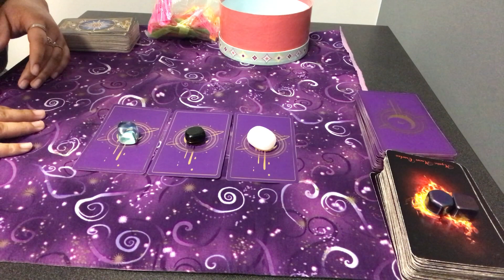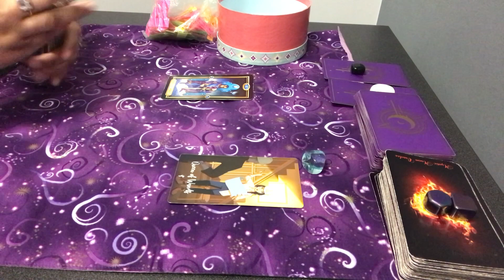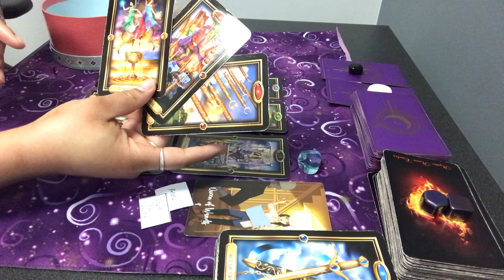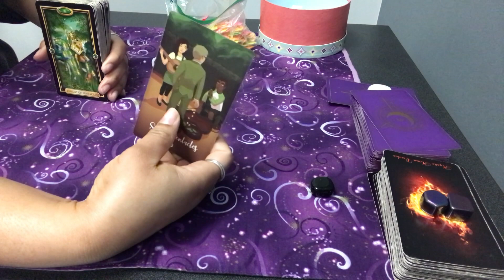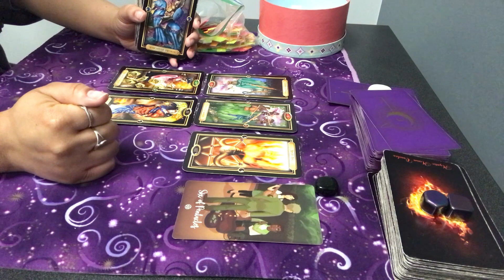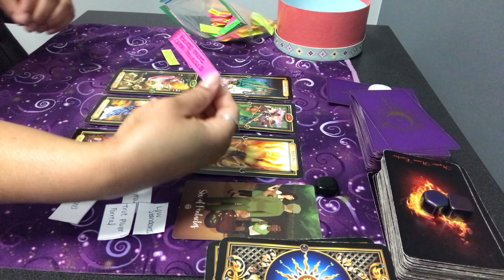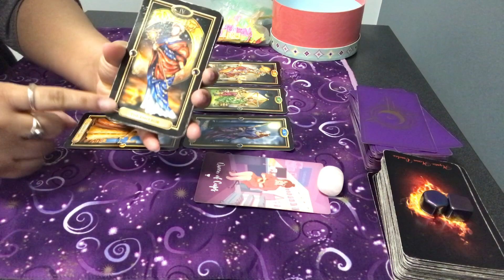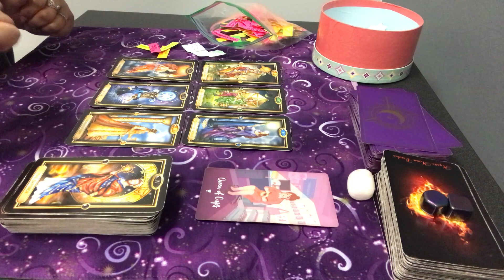PICK A CARD ~ HOW DOES YOUR COWORKER FEEL ABOUT YOU 🤔😎📚🤍🌟✨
theintuitiverose

✨✨TIMESTAMPS BELOW 👇 ✨✨

FREE card pulls on my tik tok live

Read Below to book a reading with me ⬇️⬇️

🪴 ((( If you would like to see more content posted please give this video a Like 👍🏽✨))) Thanks !!

Blue Obsidian ✨ 01:13

Green Goldstone ✨ 15:04

Pink Calcite ✨ 31:57

Open for readings this week , Email or Text  Me ❤️

If interested in a distance reiki healing this week , Email or Text me 💛